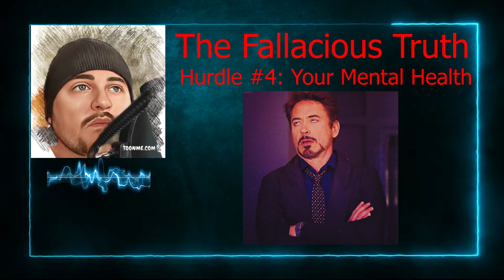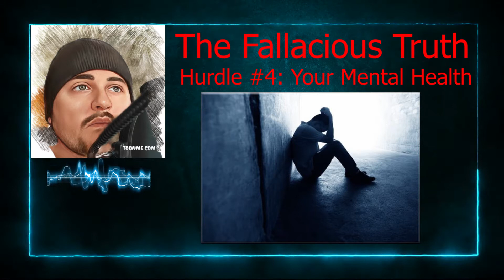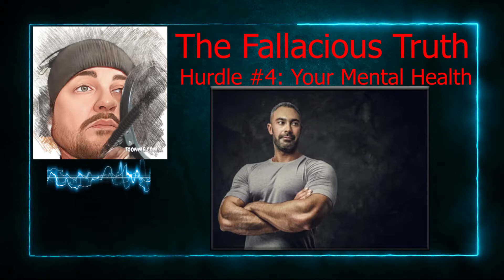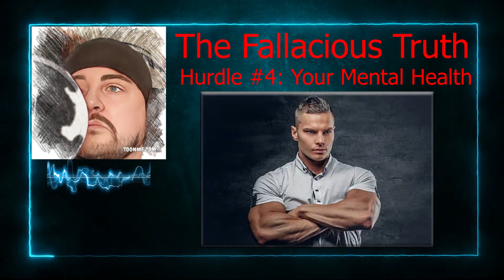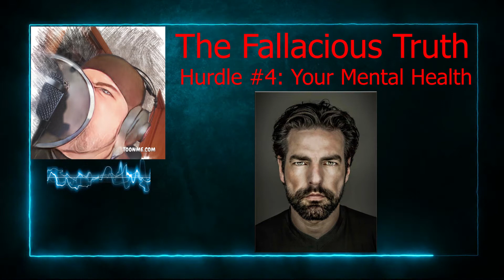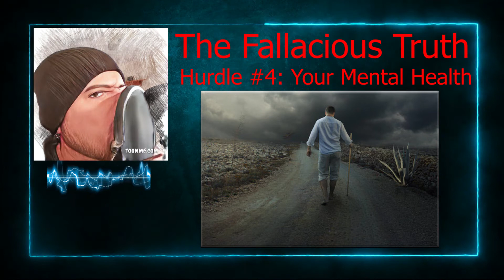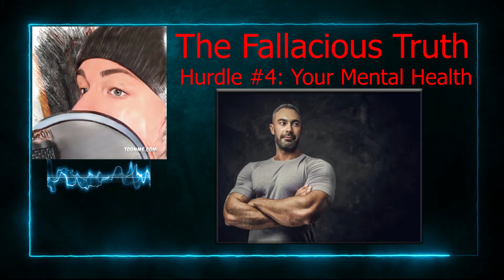Men Divorce Mental WAR Prep, Prepare your Mind for WAR Hurdle 4 S1:E5 - RedPillDivorce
The Fallacious Truth

1, For the Overview to this Series (that I'm currently Working On) the link is
3, For the 2nd Video in the series, "Hurdle 2, Men how to protect your surroundings for your divorce" The link is
4, For Part 1 of 2 regarding, "Hurdle 3a, How men need to protect their financial interests in a divorce" The link is
5, For Part 2 of 2 regarding, "Hurdle 3b How men need to protect their financial interests in a divorce" The link is

Hurdle 4 The 6th installment of this series of as men, how we can go about protecting ourselves in a divorce, has to do with what we, as men need to do to help with our mental fitness .. I know I know ... sometimes when we say or  hear the term "mental fitness" we cringe internally, myself included. This is a different take on it, and how it's applied to your success in a divorce. Your ability to remain mentally sound, is the adhesive that keeps a divorce, from lobotomizing you.   There must be NO COMPROMISE!   This is a several part series that I'm currently working on, there will be several more videos in the coming weeks.

DO NOT be caught with your pants down!

No Compromise Men's Divorce